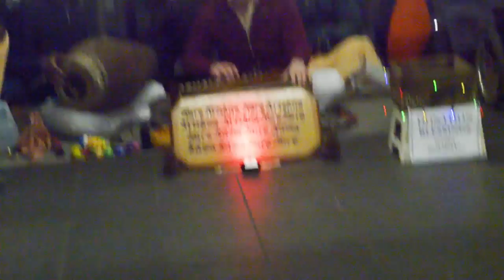Hare Krishna - New York Subway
I filmed this hypnotic Hare Krishna chant in a New York City subway station platform. I heard indian Krishna-devotees sing it, where I thought it belonged. I was therefore pleasantly surprised to hear it sung by white people in New York.